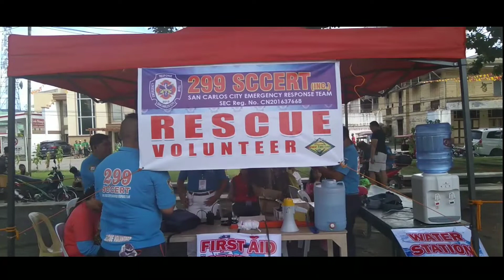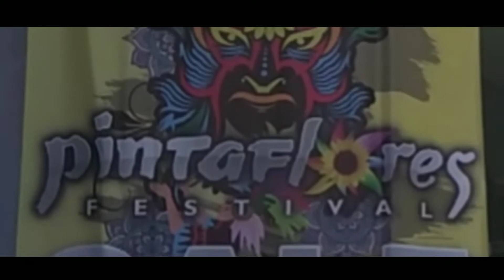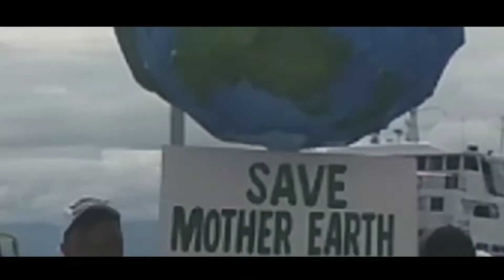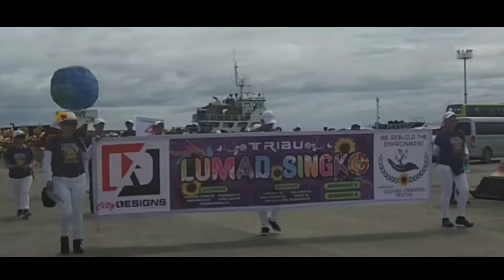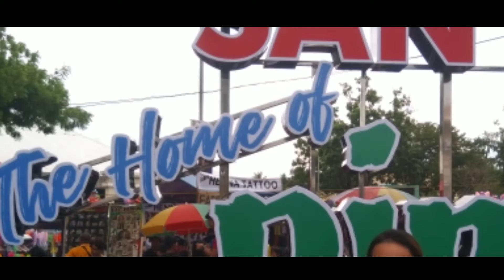Pinta Flores 2018 (San Carlos City, Negros Occidental) Travel Philippines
I shot this with my Nokia 6 TA-1021

Pinta Flores 2018 Highlights (San Carlos City, Negros Occidental) Philippines